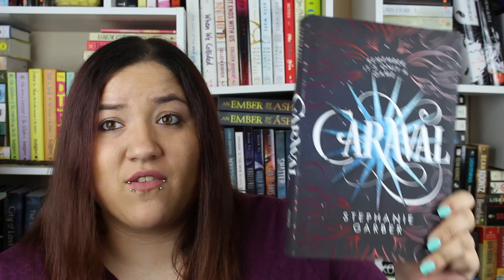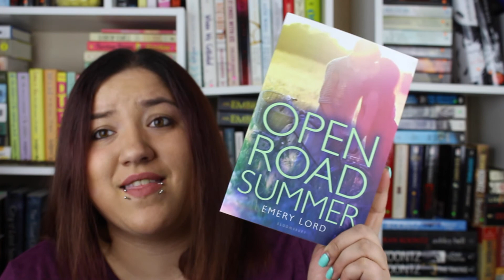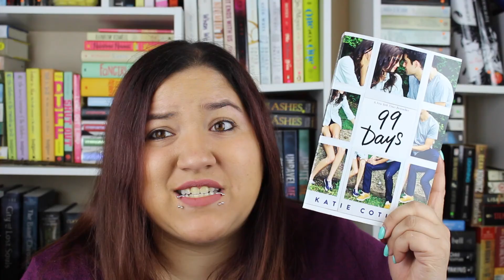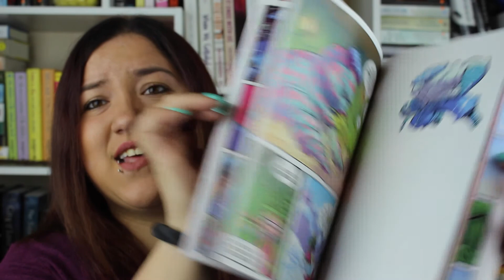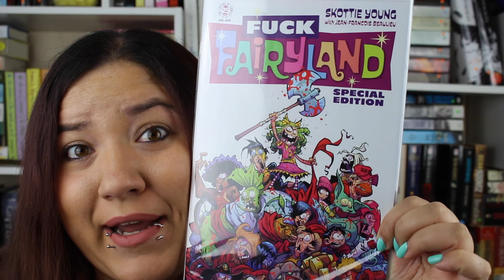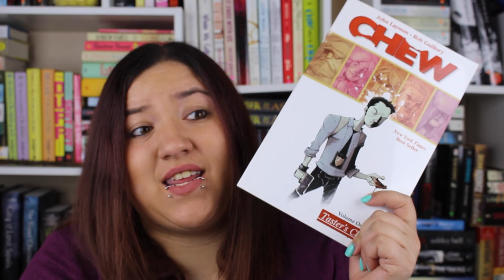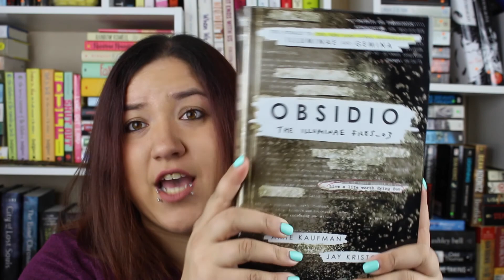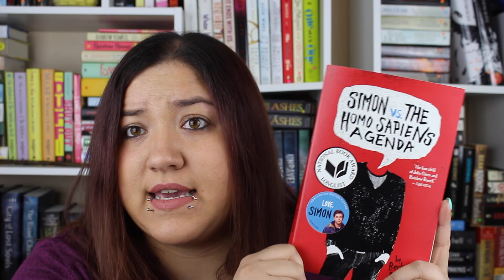Super Late March Book Haul | March 2018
So in my Yallwest book haul I mentioned something about having filmed a lot of videos that I had just never got around to editing/posting...this is one of those videos. I wasn't going to ever upload them but my girlfriend told me why not, I told her they were super late and she said so, so I'm going to post them. Today I will post my February Book Haul and my March book haul, then I will have wrap ups and favorites to post, then aprils and then I am all caught up. The reviews I filmed can go up whenever really so I will probably just post those last. Obviously I prefer filming videos to editing them but that's something I will have to work on, I tried to convince my girlfriend to learn how to edit videos and do it for me but she just laughed and walked away, oh well, c'est la vie.